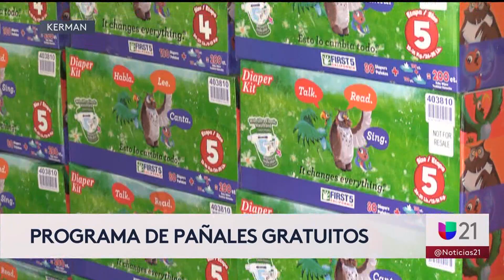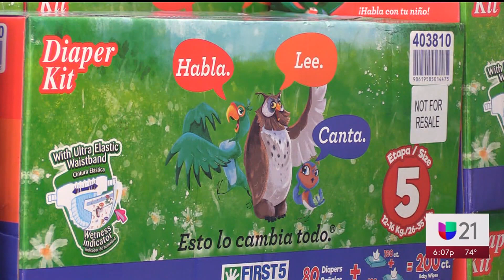First 5 California & SupplyBank.org Launch Diaper Kit Program In Fresno County (Spanish)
KERMAN, Calif. (October 9, 2019)– Several partnering organizations including First 5 California, First 5 Fresno County, Kaiser Permanente and SupplyBank.org launched the First 5 Diaper Kit Program in Fresno County today at the Neighborhood Resource Center in Kerman operated by Centro La Familia Advocacy Services.

To address the growing issue of “diaper need” and close the kindergarten readiness gap for children of low-income families, SupplyBank.org, First 5 California, and others are expanding the First 5 Diaper Kit Program in conjunction with First 5 County Commissions in eight new counties: Fresno, Amador, Glenn, Humboldt, Mendocino, Riverside, San Bernardino and Los Angeles County.

This event in Fresno County will kick off dozens of monthly distributions of diaper kits consisting of 100 diapers and 200 baby wipes designed with colorful messaging from the award-winning Talk. Read. Sing.® campaign to thousands of families throughout the region. Diaper need creates barriers to childcare and employment, and results in more than 40,000 visits to California hospitals annually, 80 percent of which are to the emergency room.